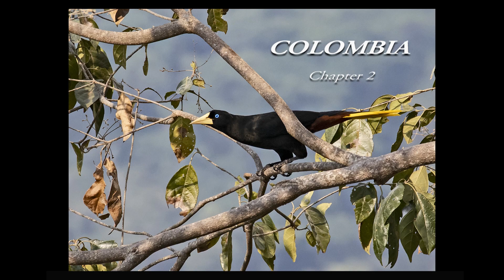Colombia Chapter 2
A companion video to the blog post of the same name at diyNatureTravel.com